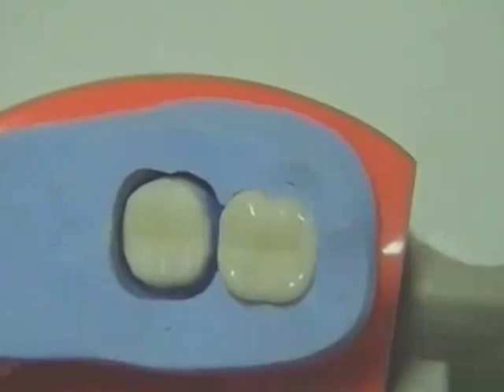Metal Ceramic Bridge From Preparation to Temporization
The Video shows the complete Preparation technique to prepare the Abutments of 45 and 47 to receive a metal ceramic bridge. It also shows how to assess the preparation with the help of templates and how to make a Putty and light body impression. It shows the technique of Making of a provisional Restoration also.  - Done by Dr Sendhil and Dr C S Rajmohan